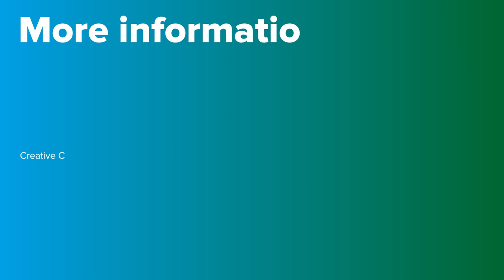Aortic aneurysm | PortalCLÍNIC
Aortic aneurysms are dilatations or enlargements of the body’s main artery, the aorta. They can occur in any section of the aorta from its origin where it exits the heart down to its ending in the abdomen.